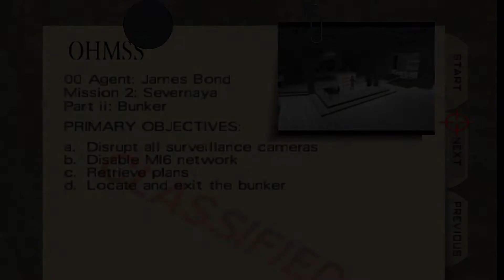GoldenEye 007 N64 Research Bunker (Custom Level) 00 Agent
New custom level of GoldenEye 007 level by Terrell.

Objectives:
A. Disrupt all surveillance cameras
B. Disable MI6 Network
C. Retrieve plans
D. Locate and exit the bunker